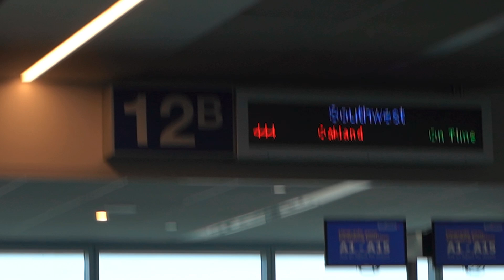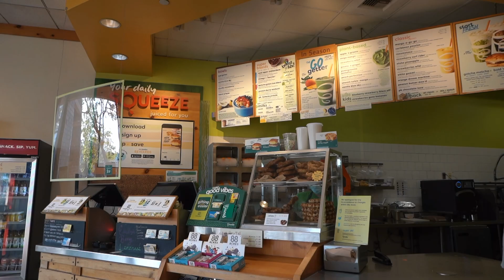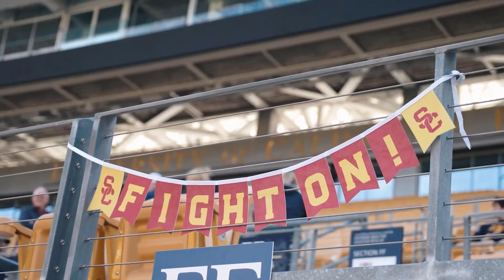GAME DAY VLOG | NORTH CAL TRIP | USC LACROSSE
NIL UPDATES
SIDELINE SWAP ATHLETE JOIN TODAY!
Shoutout to Meepo for helping me get around campus and zooming from practice to classes! I am using their Meepo mini 2!
equipment
MUSIC IN MY VIDEO
EPIDEMIC SOUNDS